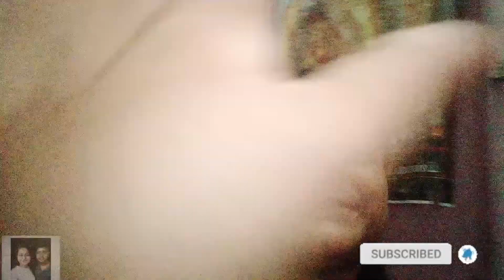Part - 3 || Bangladesh || ভাই আর দাদার সাথে কাটানো কিছু মূহূর্ত 🥰❤️ || TriDeb Vlogs ❤️